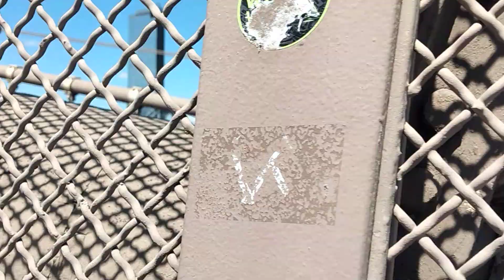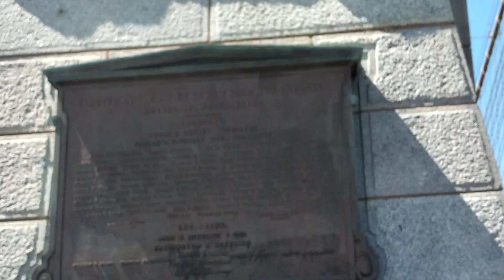Walk across the Brooklyn Bridge from Brooklyn to Manhattan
These are the views from Brooklyn Bridge in New York City. In this video you can see the traffic, apartment buildings and skyscrapers on the Dumbo side and the Manhattan side. You can also see the East River, ships, cars, cyclists, people walking, gates and fences on the bridge. You can hear the sound of the wind, the sound of traffic and the sound of the bustle of the bridge. It is very noisy and crowded. It is a sunny spring day (May).